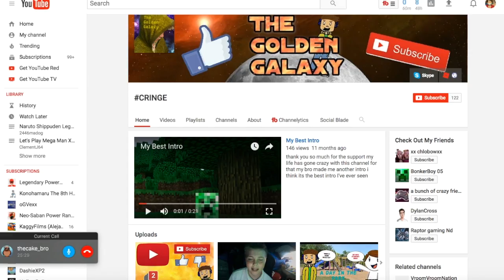Shoutout Friday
CHECK OUT G2A FOR FOR CHEAP GAMES